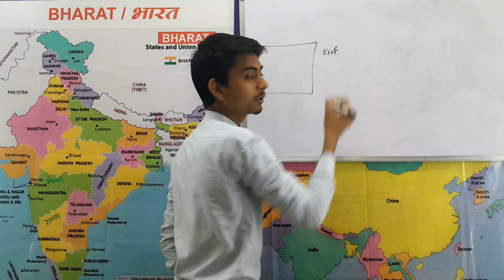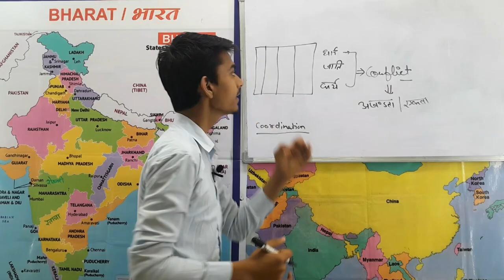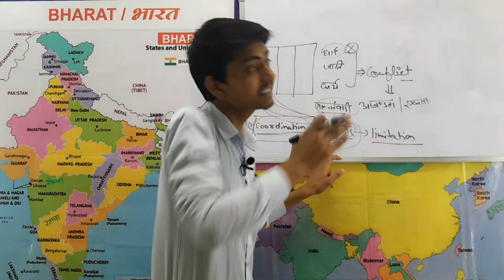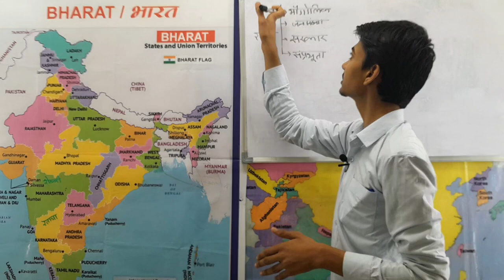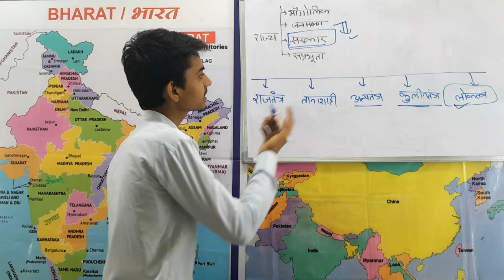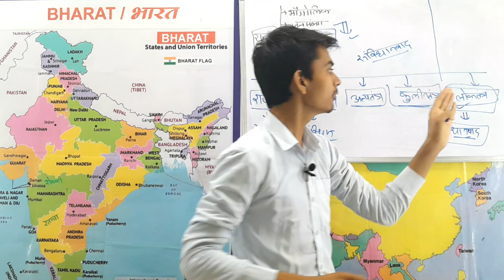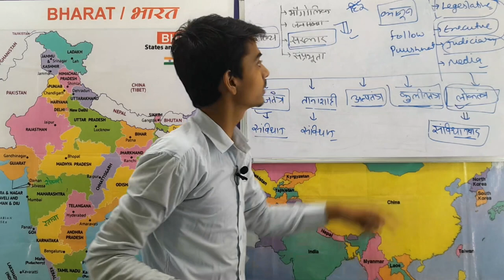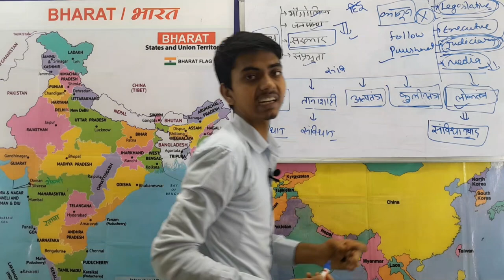INDIAN Polity || Constitution || CONSTITUSTINALISM || LECTURE 1 BY MOHIT KUMAR